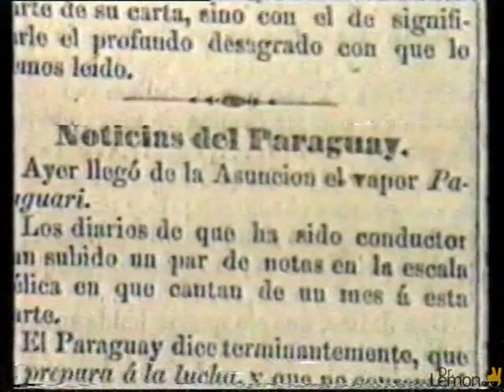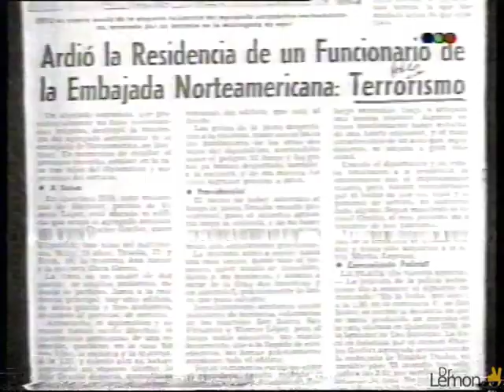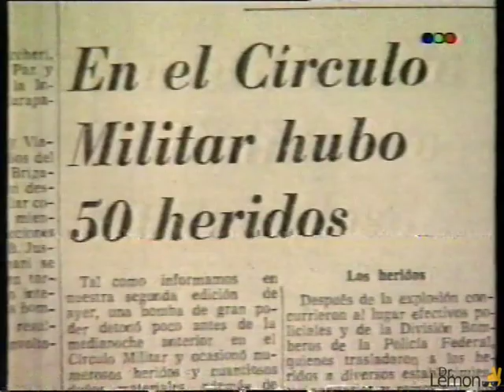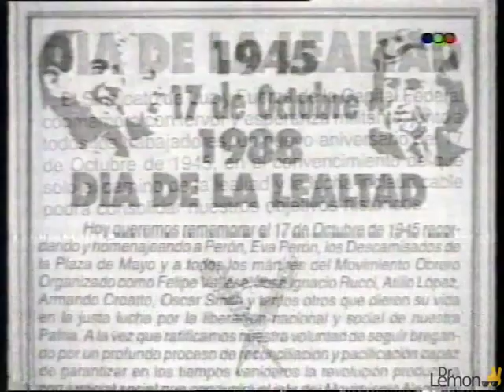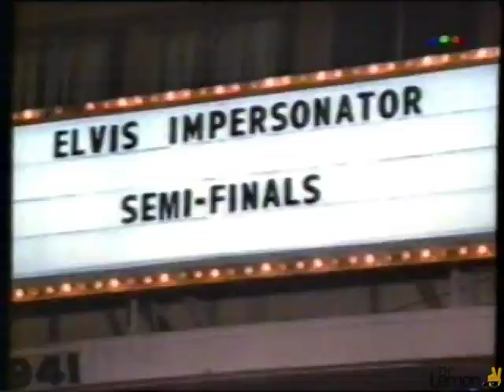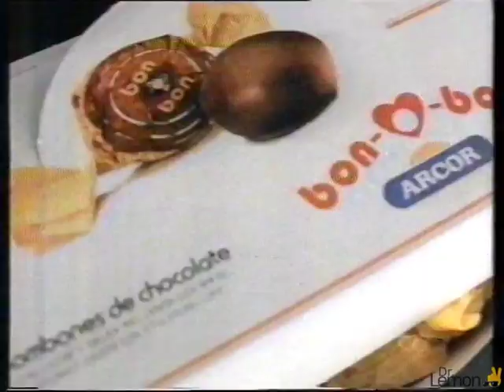Zapping Obsesivo Compulsivo: Siglo 20 Cambalache, Martillo Hammer, Mundo Olé (1995)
Si querés ayudarme a conseguir más VHS para subir material al canal, podés pagarme un Cafecito